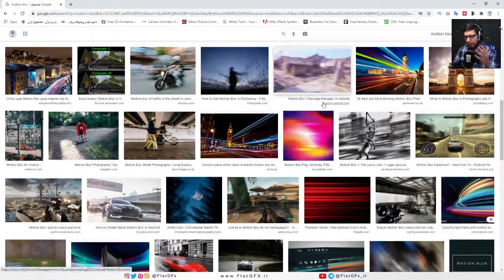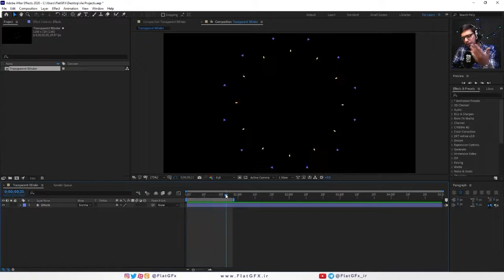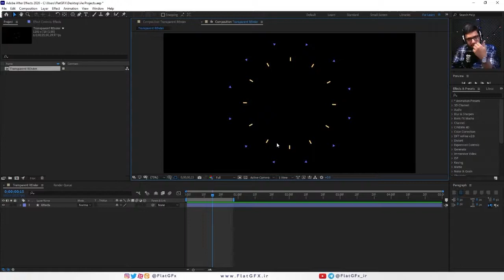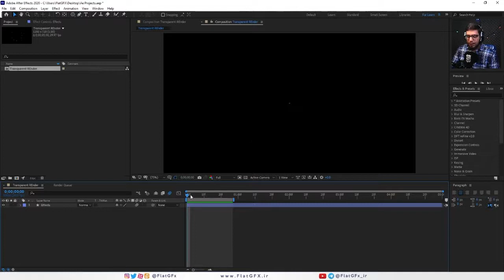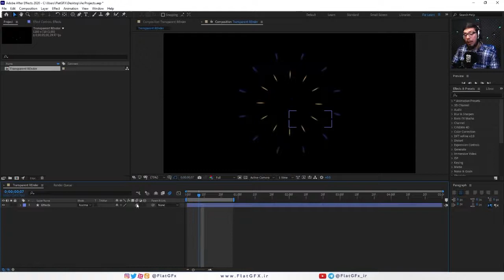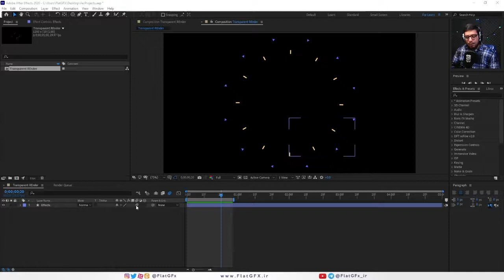آموزش ایجاد افکت موشن بلر در افترافکت | Enable Motion Blur in After Effects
🔹 در این ویدیو، با آموزش ایجاد افکت موشن بلر در افترافکت با شما هستیم. موشن بلر یک افکت بسیار جالبی است که می توانیم در افترافکت فعال کنیم. وقتی شما بخواهید یک صحنه ای واقعی تر و حرفه ای تر درست کنید، احتایج دارید که Motion Blur را فعال کنید.

فرض کنید که شما در حال ساخت یک صحنه ی موشن گرافیک هستید. از کلی افکت و آبجکت های مختلف استفاده کردید... کلی متن، شیپ، آیکون و ... که همه حرکت دارند هم وجود دارد. هم بزرگ و کوچیک می شوند و حرکت های تند و سریع دارند.

🔸 وقتی که شما موشن بلر را فعال کنید، حرکت ها و موشن هایی که دارید، خیلی بهتر و حرفه ای تر می شود که ما در این آموزش، تمامی تنظیماتی که برای فعال کردن موشن بلر است را خدمت شما، آموزش می دهیم.

◀ آموزش رندر ترنسپرنت گرفتن در افترافکت:  youtu.be/jv-TihpWqw4

🔸 کانال آپارات :   Aparat.com/FlatGFX